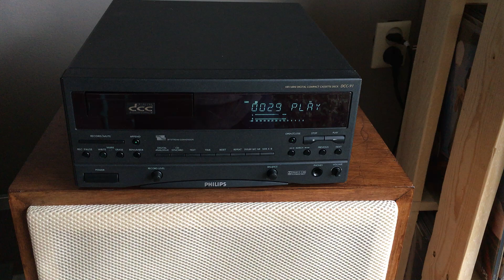Philips DCC-91 Playing